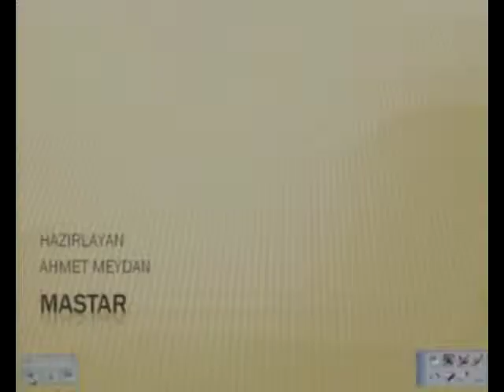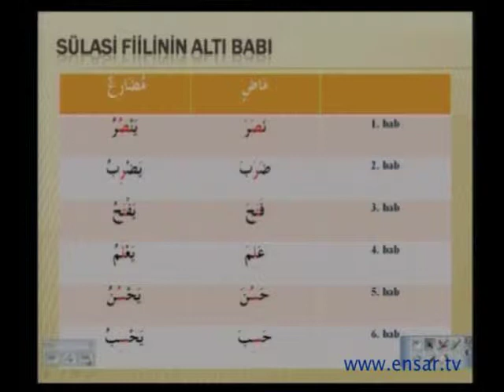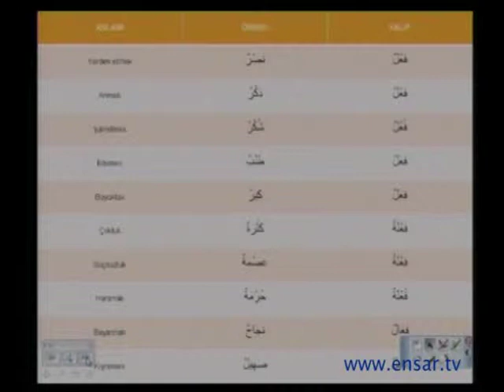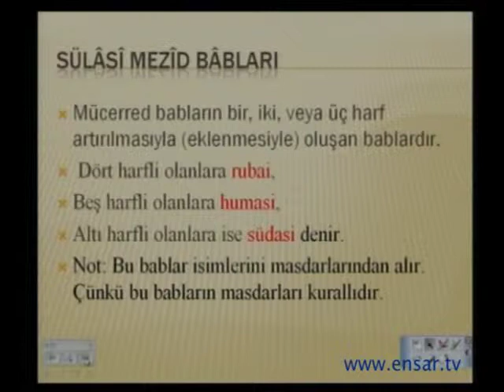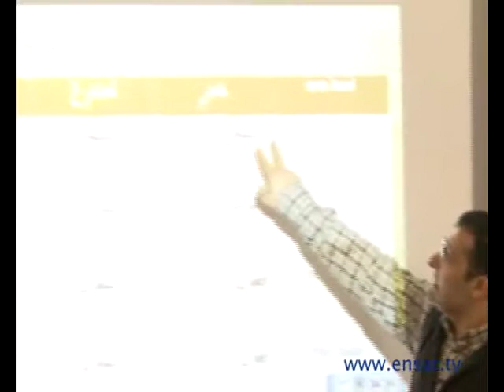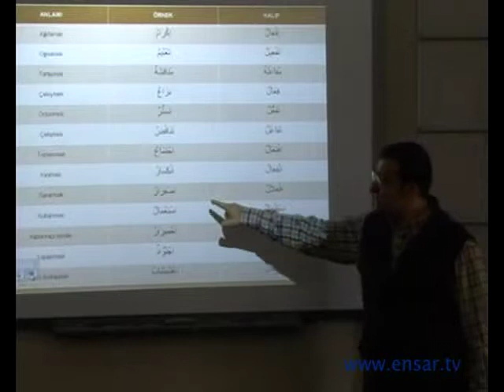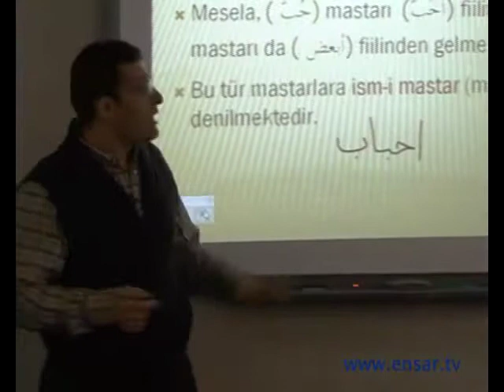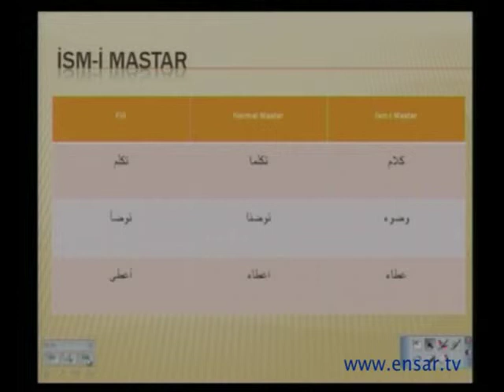Ahmet Meydan - Arapça İlitam Dersleri (Mastar)